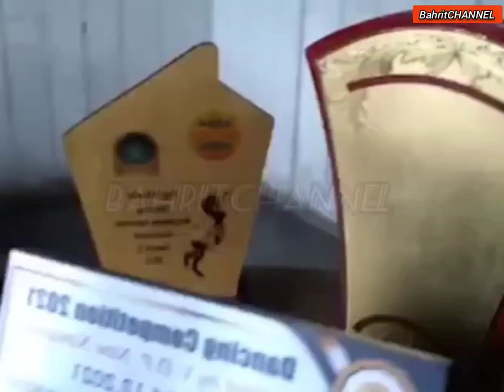Kasap Kaba Kham Pher Jongu Samla uJohn wasli Wahlang Na Nongstoiñ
ka link Jong ka channel u John Wasley Wahlang sa ai ka jing kyrshan jongphi mo 👇

KHUBLEI SHIBUN